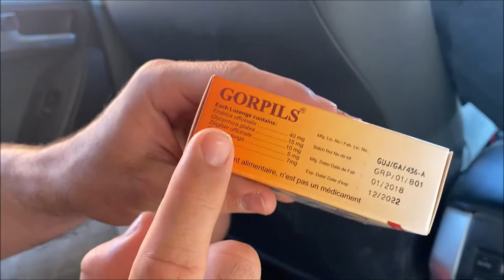VIAJE DE 6 DÍAS Y PEDIDA DE MANO EN MARRUECOS PARTE 2 por ALEX YANEZ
Os dejo un vídeo especial analizando todas las curiosidades en supermercados de estos 4 países que espero que os gusten.